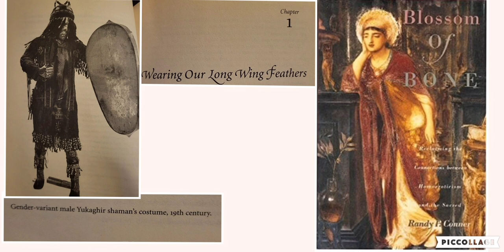2. Blossom Of Bone - Part One - Bone